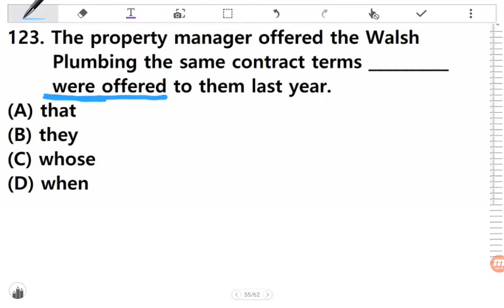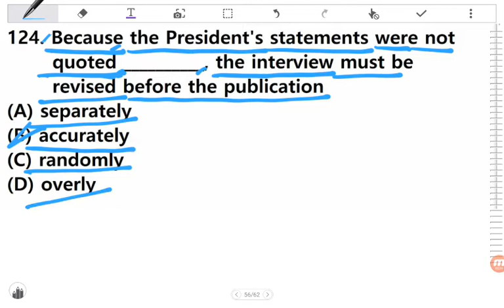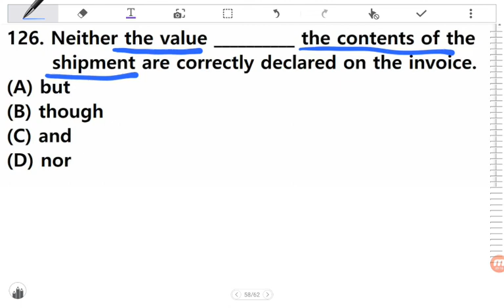KOREAN TOEIC CLASS PART5(3) EXPLANATION